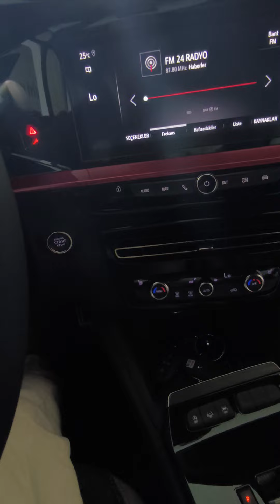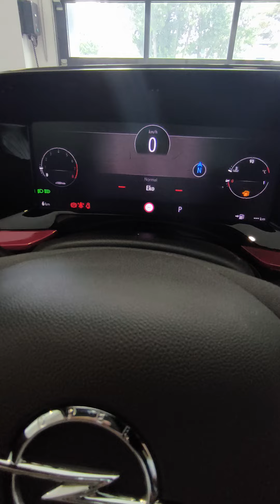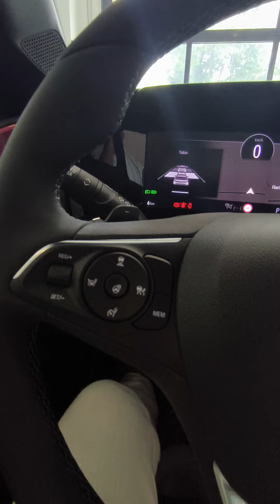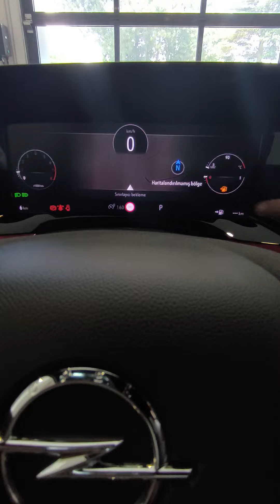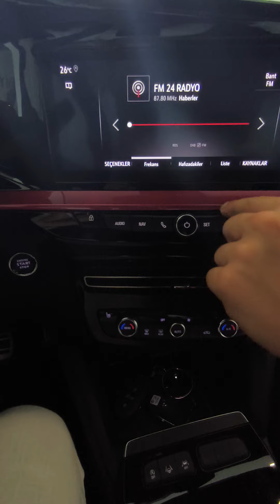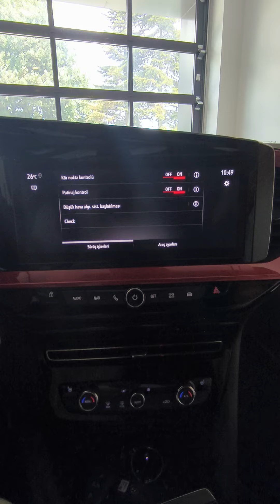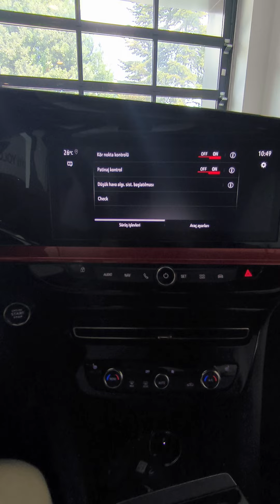2024 MODEL OPEL MOKKA GS 1.2 130 HP BENZİN AT8 ARACIMIZIN BAYİDEN ÇIKIŞ TANITIM VİDEOSU